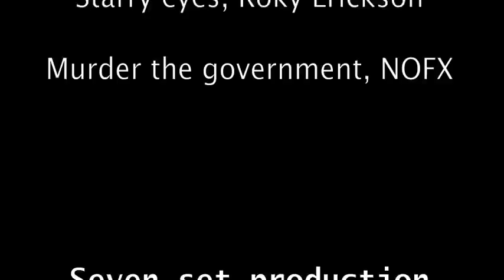Bmx trail Cornillon part I